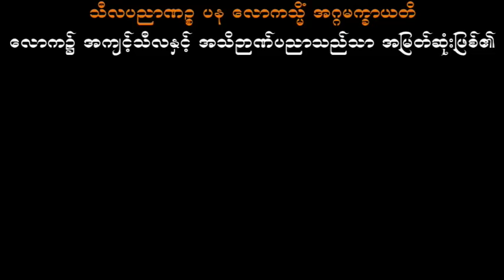အဆိပ်ပြင်းသော မြွေကြီး၄ကောင် သစ္စာရွှေစည်ဆရာတော် အရှင်ဥတ္တမ